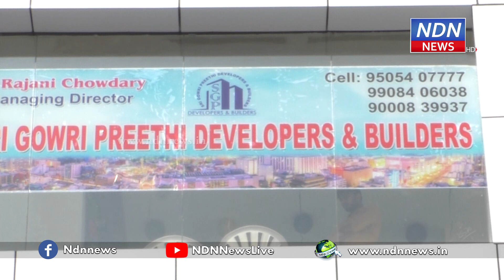గౌరీ ప్రీతి డెవపలర్స్ అండ్ బిల్డర్స్.. నూతన కార్యాలయ ప్రారంభోత్సవ కార్యక్రమం.. - NDN News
గౌరీ ప్రీతి డెవపలర్స్ అండ్ బిల్డర్స్..
నూతన కార్యాలయ ప్రారంభోత్సవ కార్యక్రమం..
నెల్లూరు మినీ బైపాస్ రోడ్డులో గౌరీ ప్రీతి డెవపలర్స్ అండ్ బిల్డర్స్ నూతన కార్యాలయ ప్రారంభోత్సవ కార్యక్రమం వేడుకగా జరిగింది. అతి తక్కువ ధరలో.. అన్నివసతులతో భవనాలను నిర్మిస్తామని నిర్వాహకులు చెప్పారు. అందరికీ అందుబాటులో ఉండేలా ఇళ్లను నిర్మిస్తున్నట్టు చెప్పారు. ప్రజలందరూ ఆదరించాలని కోరారు.